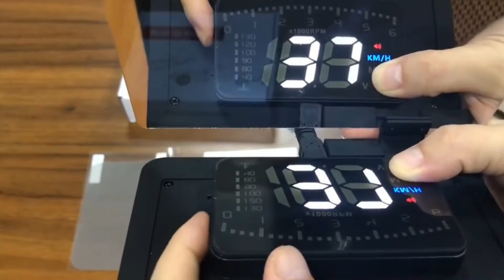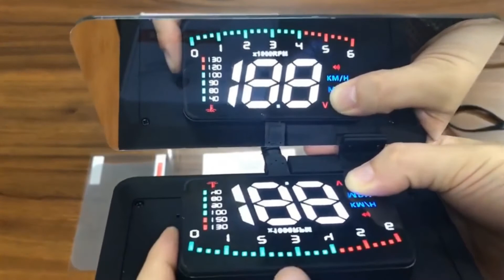Car HUD Head Up Display | Vehicle Smart HUD Display | Digital Mini Car Dashboard Heads Up Display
Buy these products from our AMAZON Stores

1. Pyle 3.5’’ Car HUD - Head-Up Display Multi-Color Windshield Screen Projector Vehicle Speed & GPS Navigation Compass, Plug & Play - (PHUD12).

2. SHEROX 3.5" Car HUD Head Up Display with OBD2/EUOBD Interface Plug & Play Vehicle Speed KM/h MPH.

3. Pyle Universal Vehicle Smart HUD Display - 2.6" Digital Mini Car Dashboard Heads Up Windshield Speedometer Projector System w/ GPS Navigation Compass.

Regards

Zi Gadgets